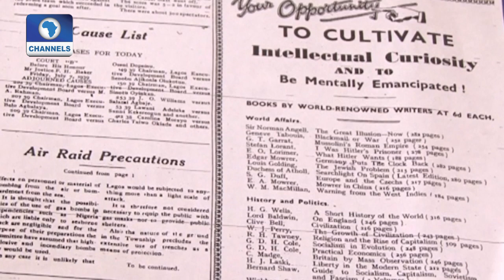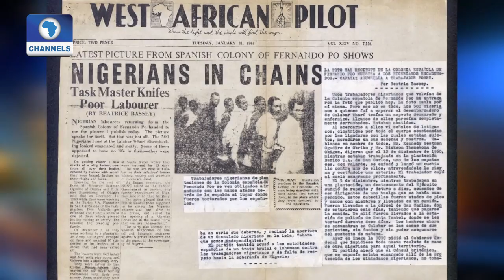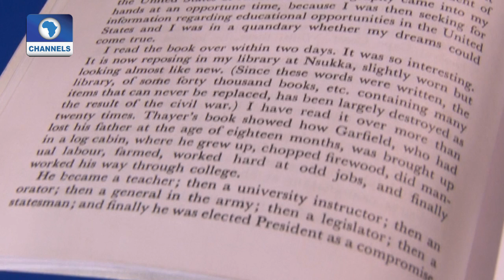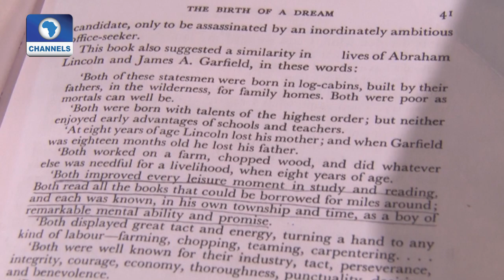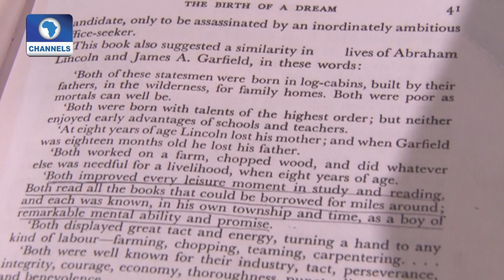My Odyssey: How Nnamdi Azikiwe Was Influenced By A Book |Channels Bookclub